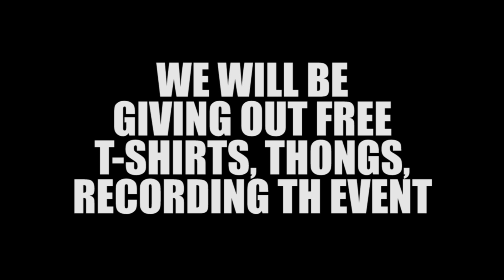Lunatic Djz Promo